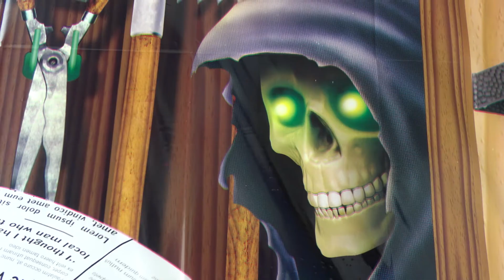Préparation Halloween Parc Spirou